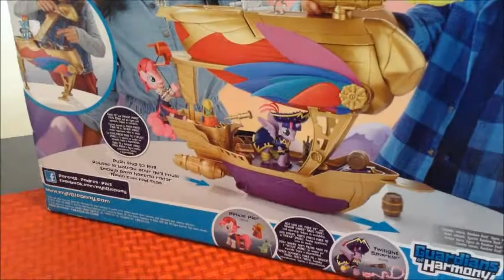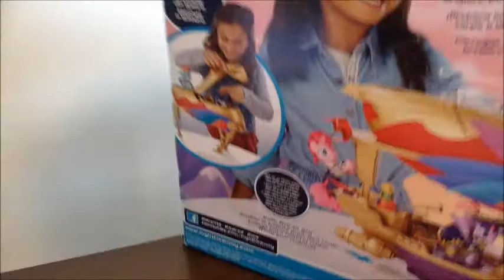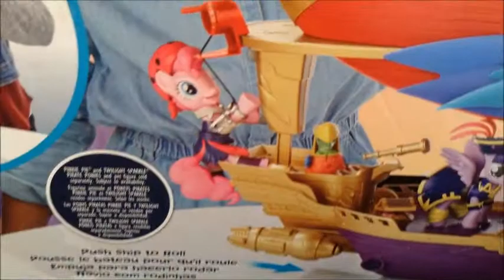MY LITTLE PONY BOAT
Children playing with My little pony the movie toy ship